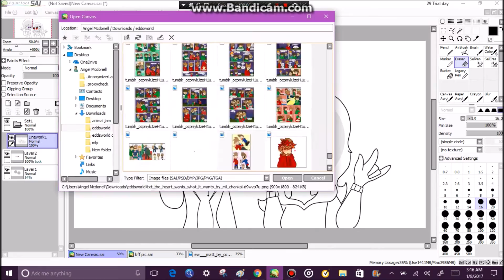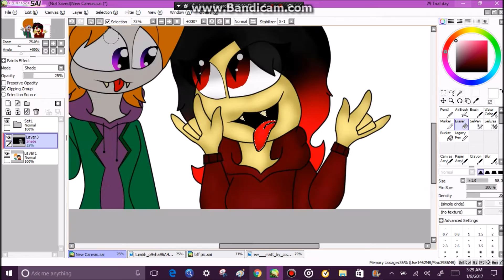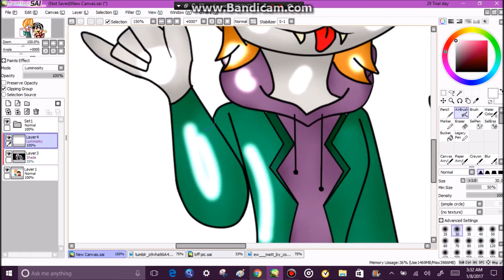Eddsworld matt with a friend ( speedpaint )